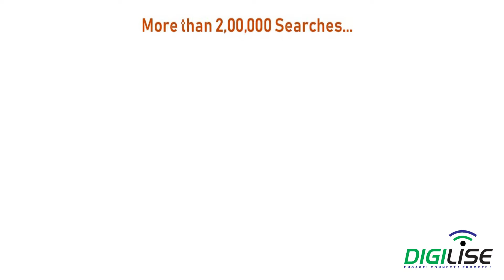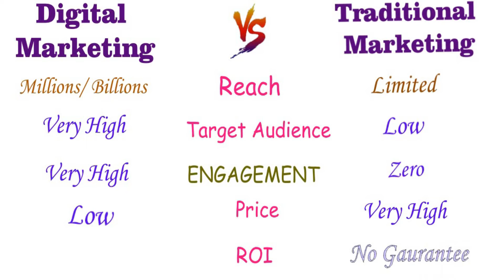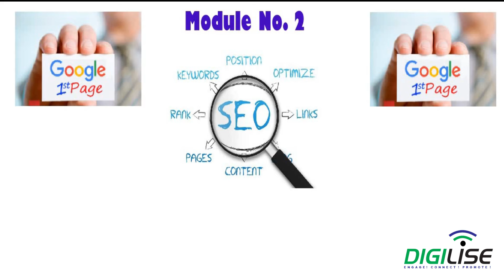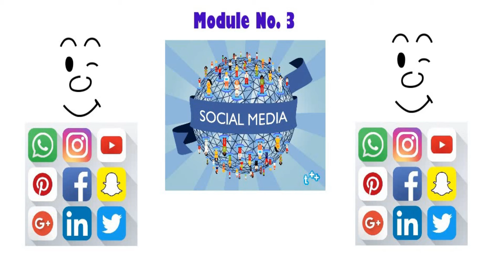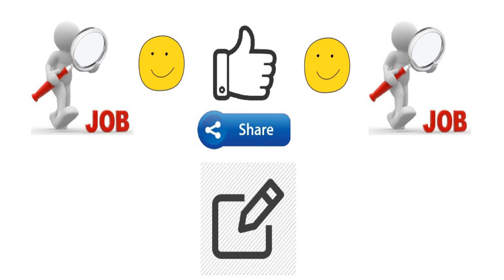How Digital Marketing Can Grow Your Business? A Complete Overview! Watch Now!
We have shown the complete overview of digital marketing with different modules of it.

This video includes the following:

digitalmarketing brief,

difference between digital marketing and traditional marketing,

benefits,

and different modules of it.

Hurry up! Watch this digital marketing overview now!

Comment on us if you have any queries related to digital marketing.

We are Digital Marketing Agency & Training Hub who dispense digital
marketing services and help digital learners to become digital leaders
of this golden online era.

Images: Google.com

Video editing: Filmora.com